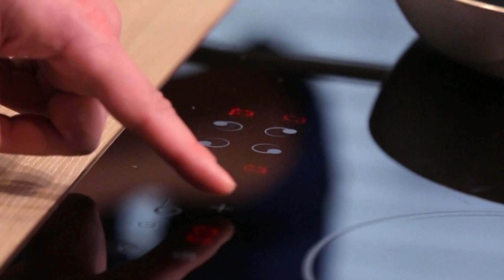Новогодний выпуск ВИНЕГРЕТ ШОУ. DJ Паша в гостях! Анонс на 31 декабря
Про своє дитинство і юність, про становлення кар'єри та досягнення поставлених цілей розповість відомий діджей, радіо- та телеведучий Павло Шилько на кухні Дмитра Шендрика. Що приготує та які секрети відкриє дізнайтеся у новорічному "Вінегрет - Шоу" 31 грудня о 20:00 на телеканалі TV5.